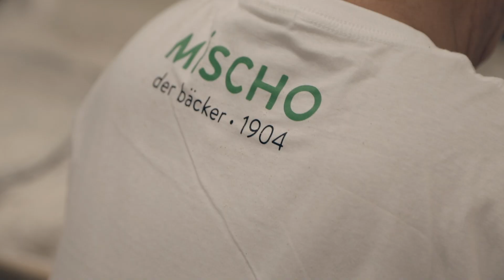Imagefilm - Bäcker Mischo